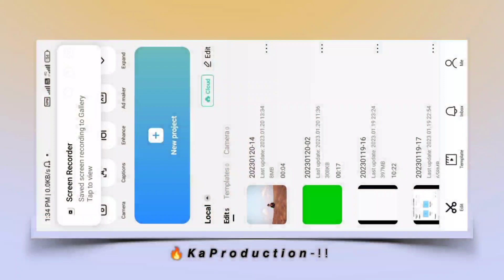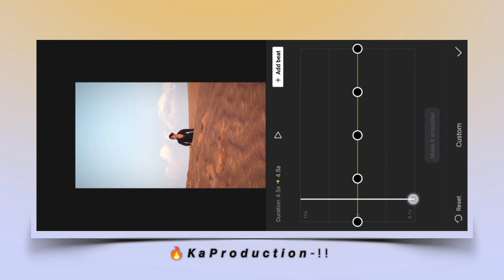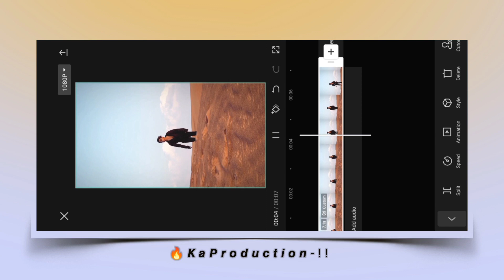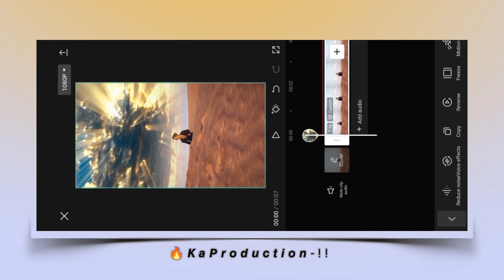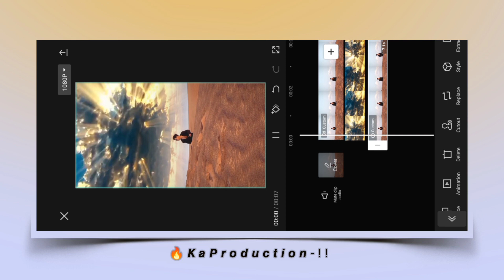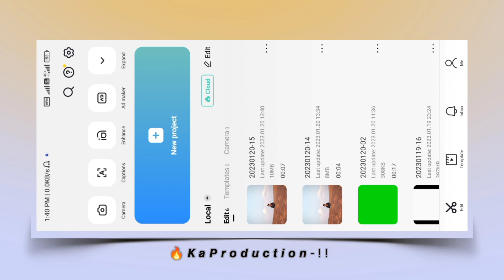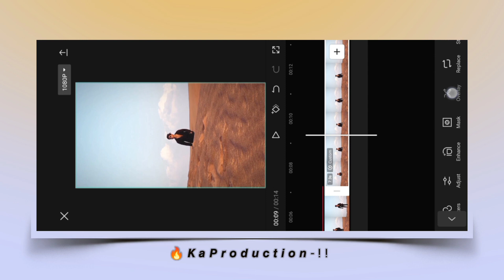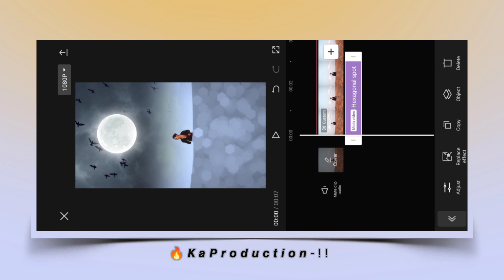Sky Change Video Editing | Lens Blur | Slow Motion | Capcut Editing Tutorial